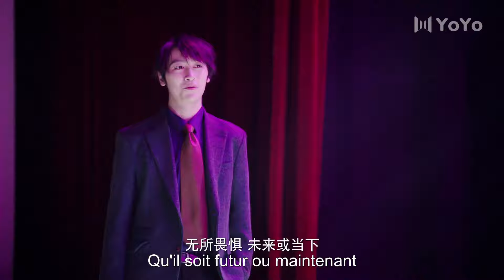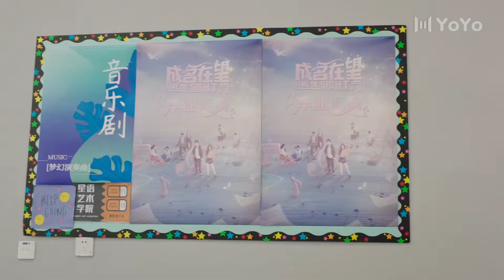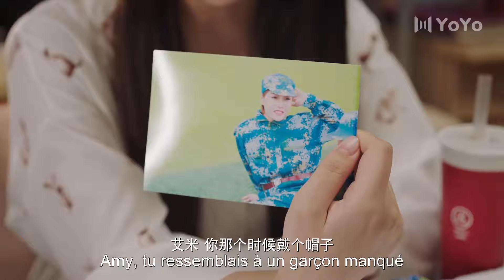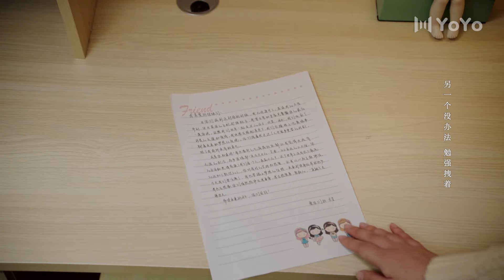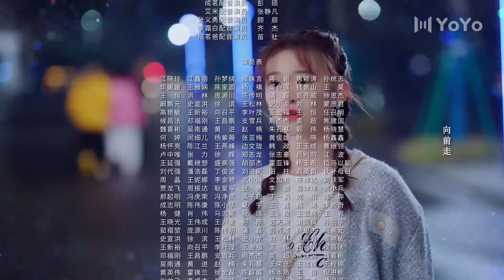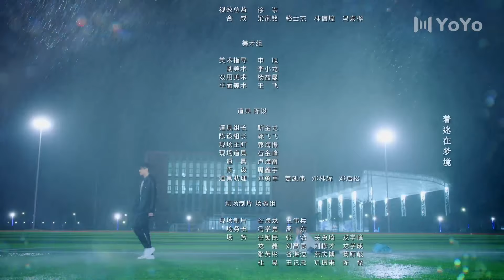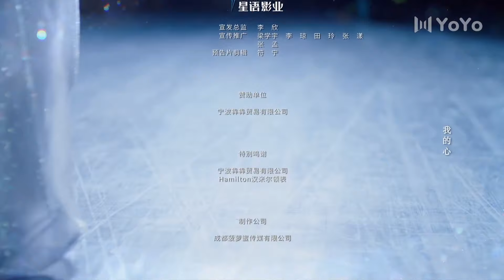【Fin】Presque connu 24 | Almost Famous丨YoYo French Channel丨ChineseDrama | SerieChinoise en francais